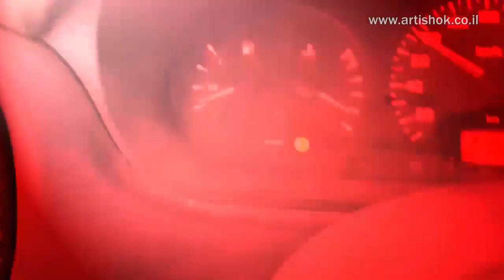Nuclear in the Middle East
We understand where video can deliver benefit for your business.  We offer video production. We create smart, engaging video content which perfectly fits your business strategy, and delivers measurable returns on your investment.